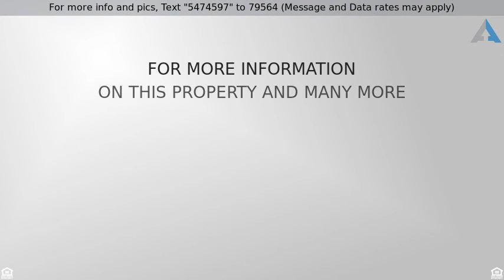Priced at $450,000 - 1305 Santa Diana Rd 1, Chula Vista, CA 91913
Stunning 3 Bedrrom 2.5 bath Townhome

Phenomenal 3 bedroom 2.5 bath townhome at Tosara in the highly coveted community of The Village at Montecito Ridge. corner unit Situated near award winning schools in Otay Ranch. Home feature beatiful cabinetry, upgraded counters and stainless-steel appliances.This spacious home is move-in ready and in like-new condition. Be part of this vibrant community with parks and many recreational opportunities. Located near restaurants, shopping, entertainment, schools, and highway access!  Equipment: Range/Oven. Heating: Forced Air Unit. Association Fee Includes: Common Area Maintenance,Exterior Bldg Maintenance. Laundry: Closet Full Sized. Market Area: South Bay. Roofing: Tile/Clay. Sewer: Sewer Connected. Spa: Community/Common. Water: Meter on Property.